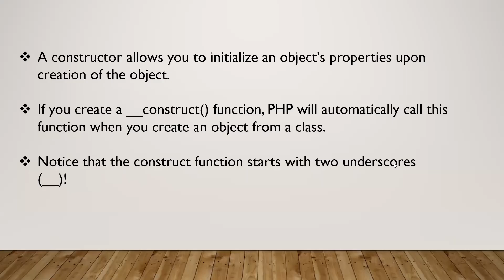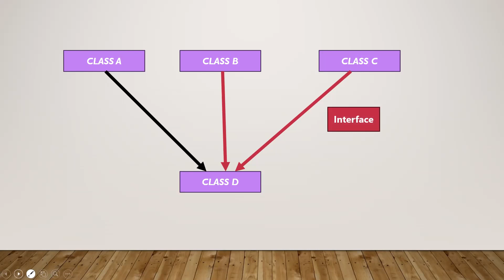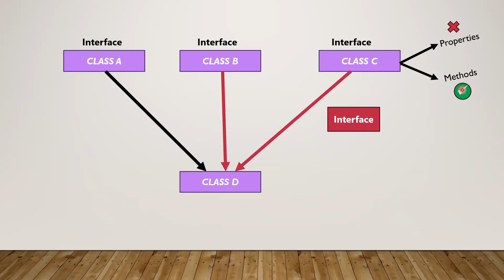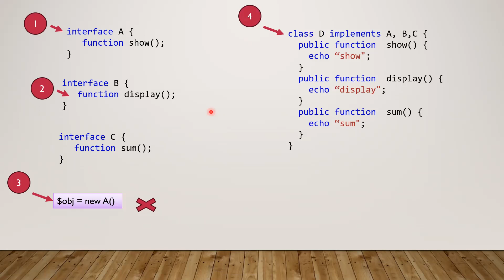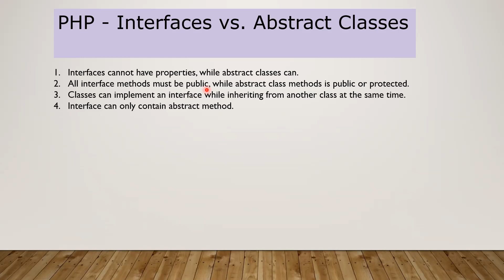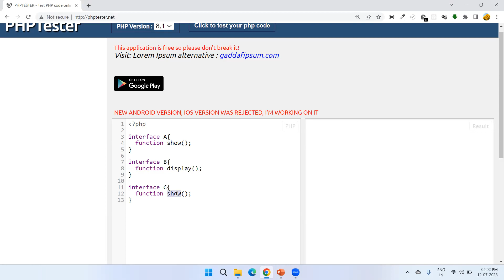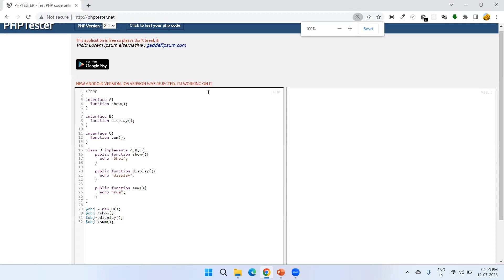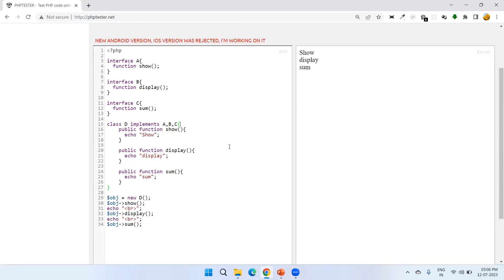PHP OOP Interfaces | PHP interface | How to use php oop interface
PHP OOP Interfaces tutorial in Hindi | How to use php oop interface | PHP Interfaces

In this PHP OOP interfaces tutorial, you'll learn all about interfaces and how to use them effectively in your object-oriented programming (OOP) projects.

Interfaces play a crucial role in designing and implementing flexible and modular code. They allow you to define a contract or a set of rules that a class must adhere to, without specifying the actual implementation. This concept promotes code reusability and helps create more maintainable and scalable applications.

Throughout this tutorial, we'll cover the following topics:

Introduction to interfaces: Understand what interfaces are and how they differ from classes in PHP.

Defining interfaces: Learn how to define an interface, including declaring methods and constants that classes implementing the interface must have.

Implementing interfaces: Discover how to implement an interface in a class, ensuring that all the required methods are present.

Interface inheritance: Explore how interfaces can extend other interfaces, allowing for the creation of more specialized contracts.

Using multiple interfaces: Learn how a class can implement multiple interfaces simultaneously, providing the flexibility to conform to different contracts.

Interface as type hinting: Explore how interfaces can be used as type hints in function arguments, enabling dependency injection and polymorphism.

Real-world examples: Dive into practical examples showcasing the use of interfaces in common programming scenarios.